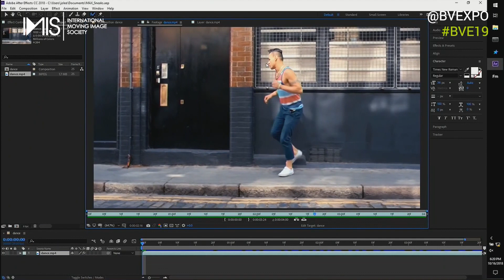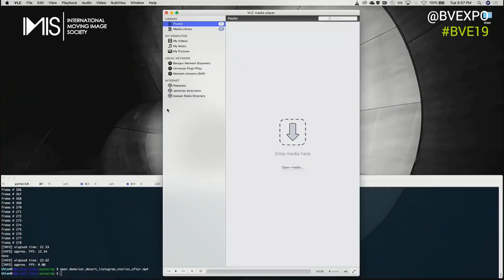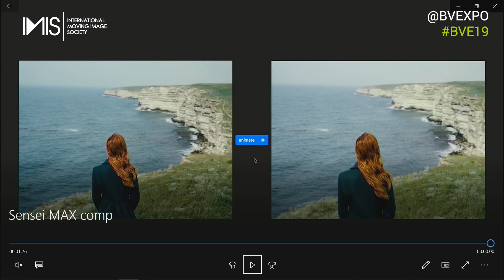BVE Livestream | AI Integration: Where It's Worked in Film & TV